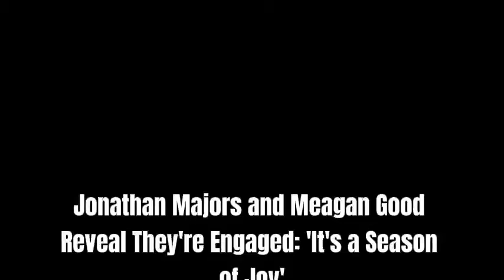Jonathan Majors and Meagan Good REVEAL ENGAGEMENT